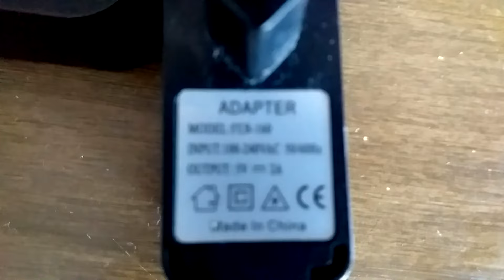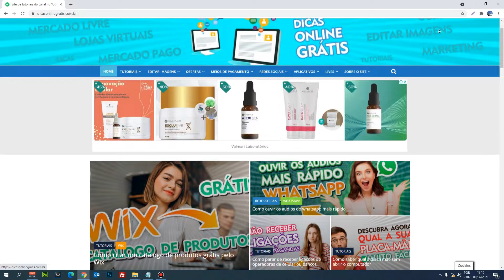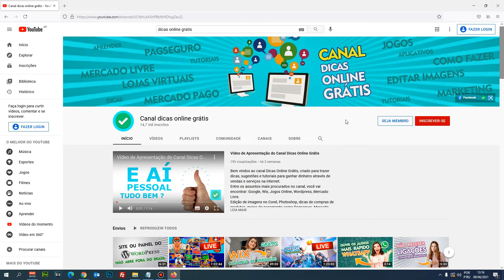TV BOX MXQ PRO com luz fraca não liga como resolver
TV Box MXQ PRO não liga ? Luz azul ou vermelha fraca ? Aparelho com luz LED fraca e não inicia ? Solução simples e fácil de resolver, assista até o final.

🔥 Comprar Fonte De Alimentação Bivolt 5v 2a P4 P/ Tv Box Android